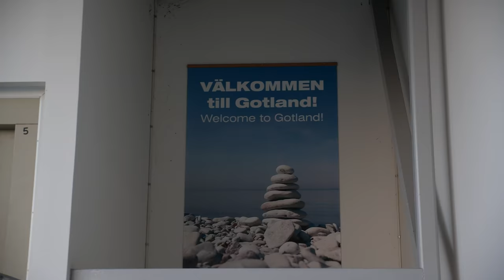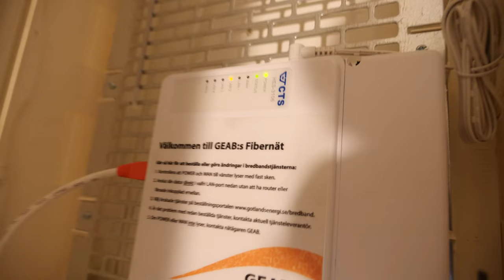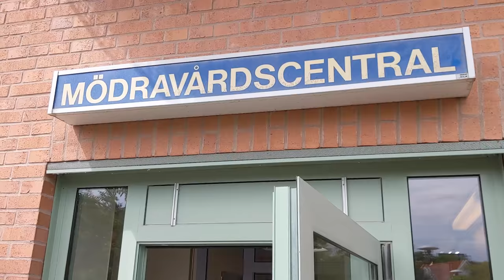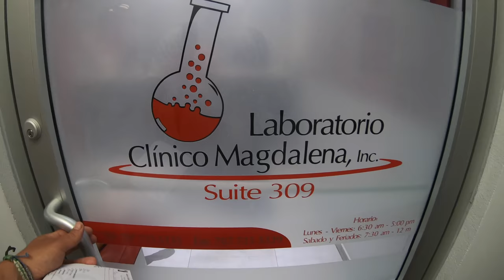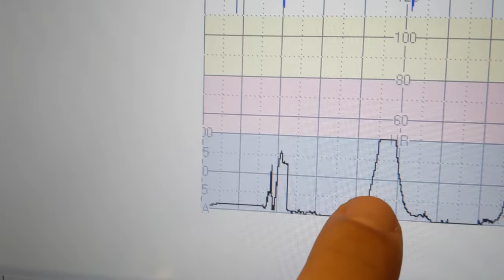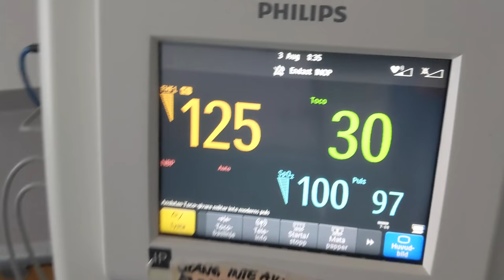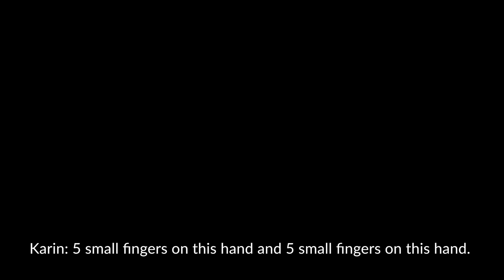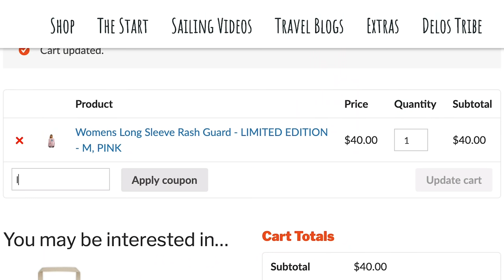BABY ONBOARD our Sailboat 👶 ⛵We're back!!!! Sailing Vessel Delos Ep. 259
Kazza and I are just so excited for you all to meet our Lil' Nugget- Sierra Ebba Trautman, and share in our adventure as we try to figure out the sailing life with a baby on board!!! After 6 months in Sweden we're back on Delos and just so excited for you to meet Sierra :) She was born in Sweden and when she was 4 months old we decided it was time to head back to our floating home. So far It's been an emotional roller coaster with many highs, a few lows, and more than our share of poop stories.

Sending Lot's of Love and hope you guys enjoy the video.- Capt. Brian, Kazza, and The Little Nugget

If you enjoyed the video please let us know by LIKING IT! It really helps us out with the crazy YouTube algorithm.